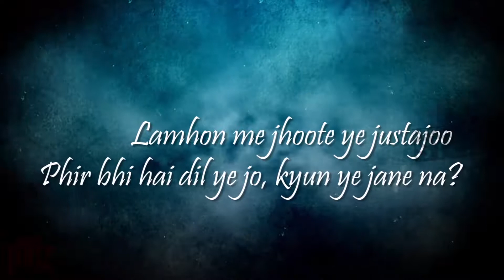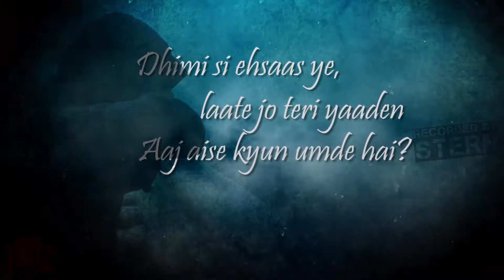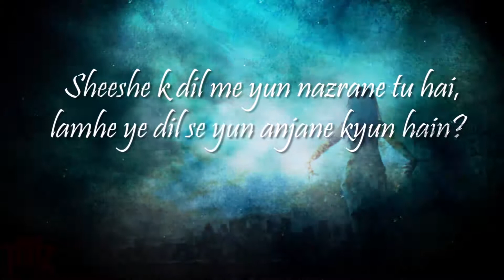Dhoke Bas Dhoke YouTube...... Mihir Bagdawala